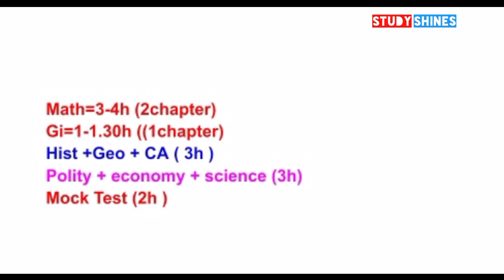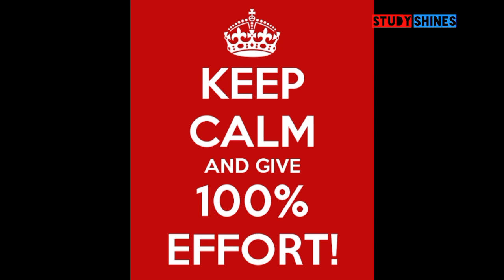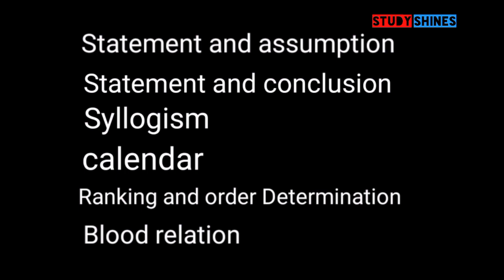wbp si preliminary exam 2021 preparation strategy|last days preparation|wbp motivation|ঘরবন্দী মডেল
wbp si preliminary exam 2021 preparation strategy|last 23 days preparation|wbp motivation

🔶Other quaries:
wbp motivational speech
wbp motivational video
wbp si mock test in bengali
wbp si mock test in bengali pdf download
wbp current affairs 2021
wbp current affairs 2021 in english
wbp math practice set 2021
wbp math 2021
wbp preparation 2021 gk
wbp exam preparation 2021 gk
wbp exam preparation 2021 general knowledge
si wbp 2021
si wbp
wbp si 2021 expected cut off
science gk wbp
physical science gk wbp
WBP SI Exam Date
 WBP SI Preliminary Exam Date 2021
WBP SI Exam Date 2021
 west bengal police si exam date 2021
 wbp si exam 2021
 wbp si preliminary exam 2021
 wbp si prelims exam date 2021
 wbp si preliminary exam date 2021 wbp sub inspector exam date wbp lady sub inspector exam date wbp wbp si 2021
wbp si preliminary exam preparation
WB sub inspector exam date
si exam
Wb si exam preparation
WB SI Exam preparation 2021
wbp si preparation
west bengal police
wbp
lady sub inspector